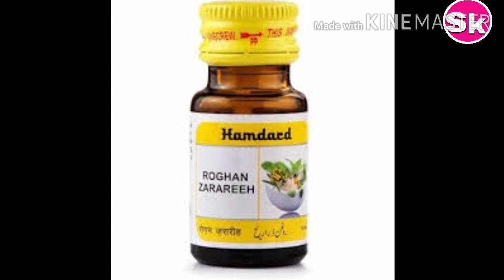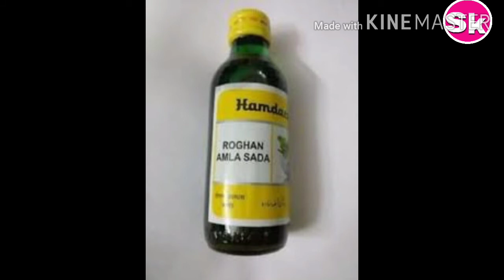Agar apka hair fall ho raha hai to ye video jarur dekhe अगर आपका बाल झड़ रहा है तो ये video जरूर देके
Agar apka hair fall ho raha hai to ye video jarur dekhe apka hair fall two days bad ruk jayega apka hai growth hone lgega or hair ko shadi dekhe or ushe shant shamay par dhote rahe